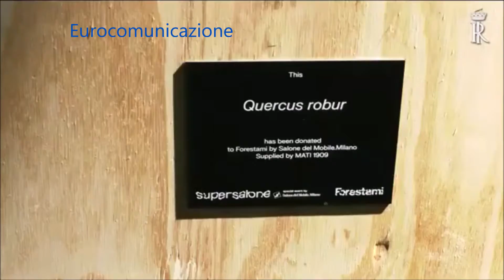Mattarella inaugura il Salone del Mobile di Milano 2021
Il presidente della Repubblica, Sergio Mattarella, è arrivato alla Fiera di Rho (Milano) per l'inaugurazione del "Supersalone", edizione speciale del Salone del mobile post-Covid, in programma da oggi al 10 settembre. Ad accoglierlo, fra gli altri, la presidente del Salone, Maria Porro, il presidente di Federlegnoarredo, Claudio Feltrin e il presidente di Confindustria Carlo Bonomi. Tra le autorità istituzionali il sindaco di Milano Giuseppe Sala e il presidente della Regione Lombardia Attilio Fontana